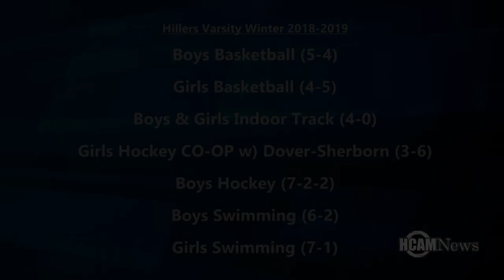Hopkinton Hillers Sports Update 1-17-2019